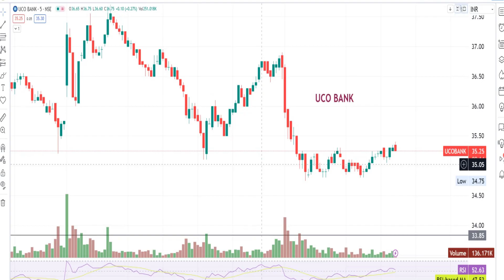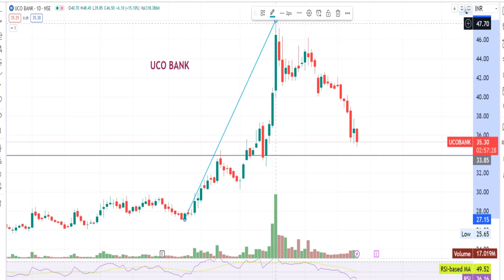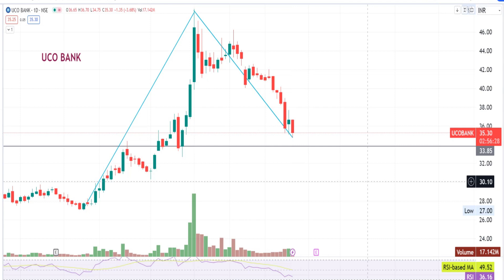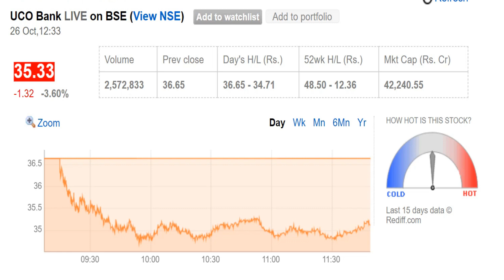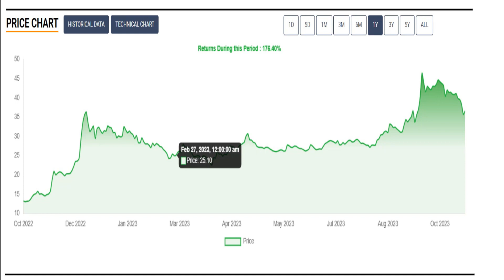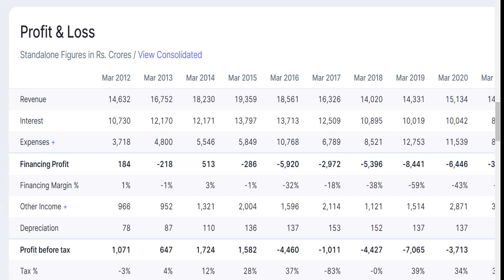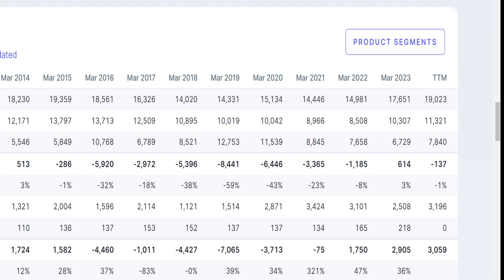UCO Bank - Latest Updates Buy/Sale or Hold, UCO Bank Share Breakout- Next Target and Expert Opinion.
UCO Bank, formerly United Commercial Bank, is an Indian public sector bank, established in 1943 in Kolkata. During FY 2020–21, its total business was ₹ 3.24 lakh crore. Based on 2020 data, it is ranked 80 on the Fortune India 500 list. UCO Bank was ranked 1948 in Forbes Global 2000 list
UCO Bank Share Price: Find the latest news on UCO Bank Stock Price. Get all the information on UCO Bank with historic price charts for NSE / BSE.  Check UCO Bank live BSE/NSE stock price along with it's performance analysis, share price history, market capitalization, shareholding & financial report
Our UCO Bank consensus estimates page is based on consensus analyst forecast, covering public companies earnings per share and revenue. ... price targets. NSE Get LIVE UCO Bank stock price information at Motilal Oswal, including current BSE stock price data, historical stock chart data, volume, stock performance Get UCO Bank Share Price, Stock Analysis, Buy/Sell Signal, Targets, Charts, Latest News, Technical Analysis, Fundamental Analysis, Live NSE/BSE Updates, ..
Is UCO Bank a good stock to buy?
Is UCO Bank share good for long term?
Is UCO expected to rise?
What is the future of UCO Bank share price?
Which share price is going up?
Who will increase share price?
Which share is high profit?